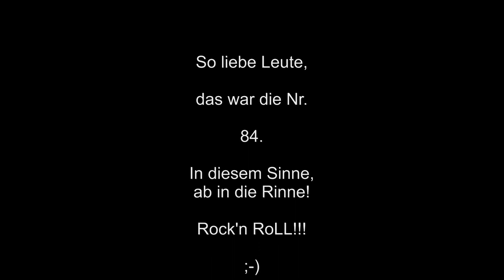Let's Play Sims 3 Late Night - Rocker 84 (HD) (Deutsch) - Fellpflege.